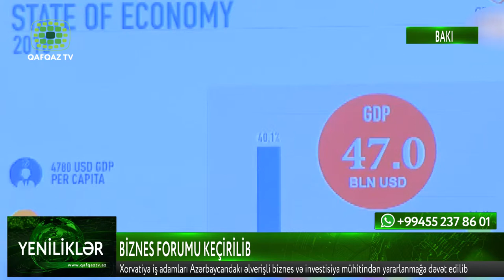BİZNES FORUMU KEÇİRİLİB